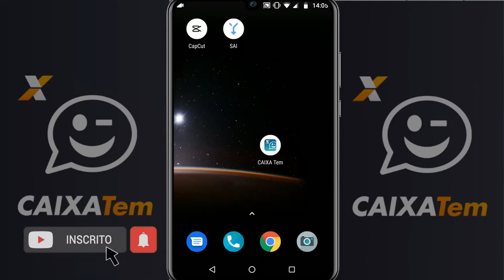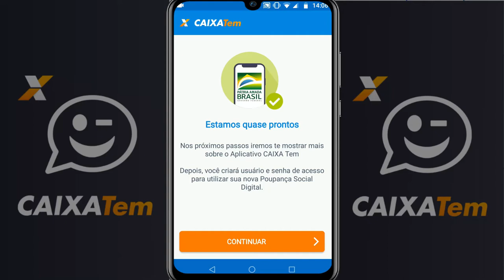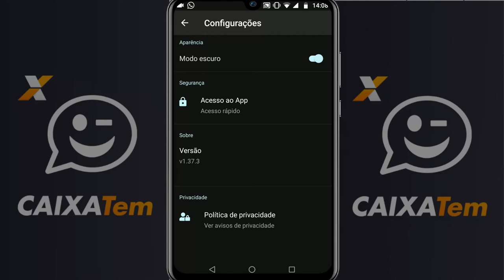MODO NOTURNO NO APLICATIVO CAIXA TEM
MAIS UMA DICA RÁPIDA AQUI DO CANAL PRA VC. HJ TE MOSTRO COMO ATIVAR O MODO NOTURNO NO APLICATIVO CAIXA TEM DE UMA FORMA SUPER RÁPIDA E FÁCIL...